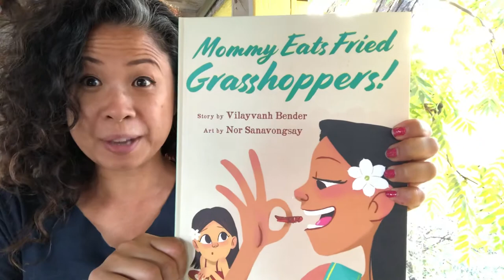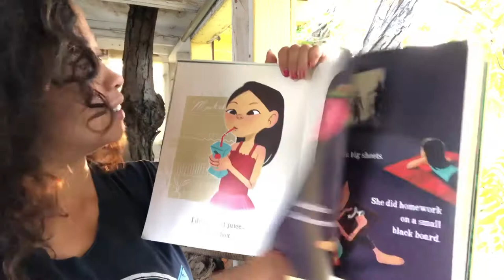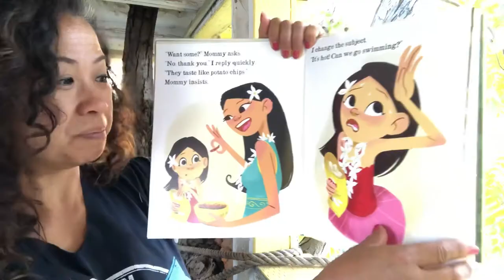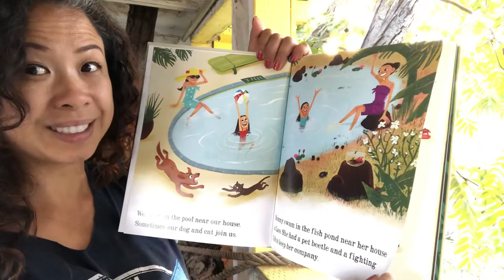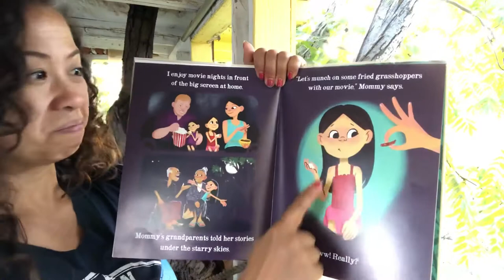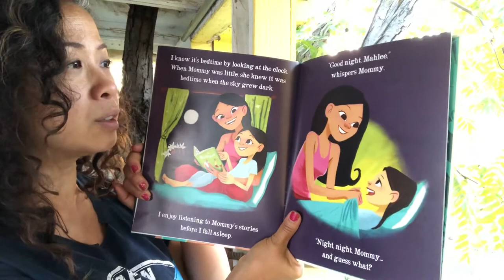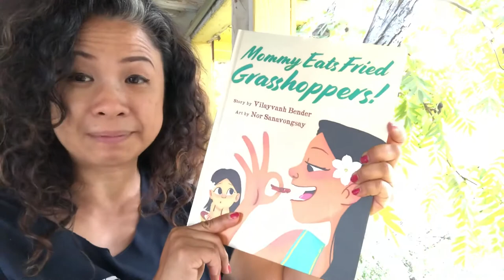Mommy Eats Fried Grasshoppers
Today’s read aloud is called “Mommy Eats Fried Grasshoppers” story by Vilayvanh Bender and illustrated by Nor Sanavongsay.